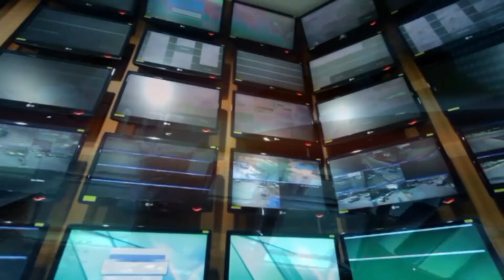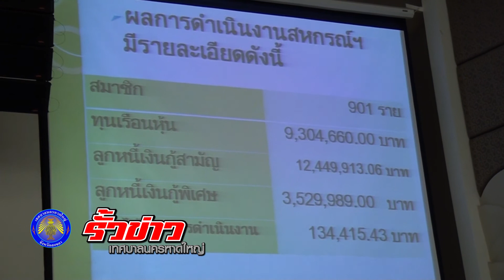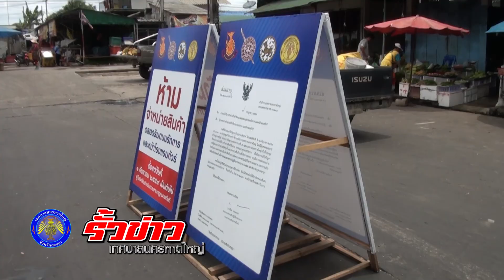รายการรั้วข่าวเทศบาลนครหาดใหญ่ Tape 101 ออกอากาศวันที่ 11 - 10 - 2559